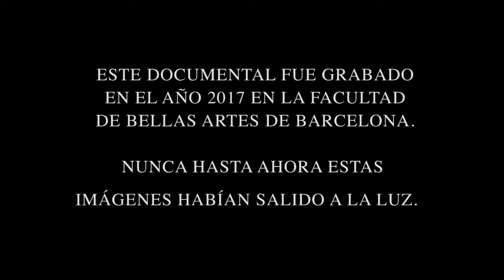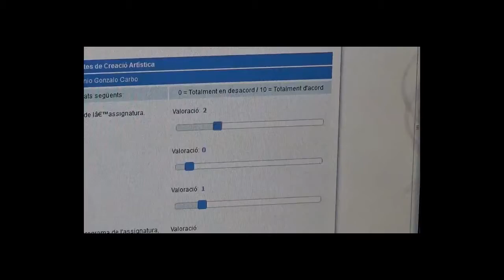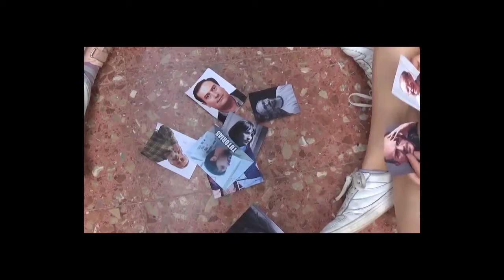"Adicciones dramas y miserias" de Marta Blas, Albert Noguera y Elena Serrano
ES
Trabajo libre para la asignatura Laboratorio Audiovisual del grado en Bellas Artes, facultad de Bellas Artes, Universidad de Barcelona.
Grupo 1B, Cuatrimestre de Primavera, 2017

Autor/es:
Marta Blas, Albert Noguera y Elena Serrano

CA
Treball lliure per a l'assignatura Laboratori Audiovisual del grau en Belles Arts, facultat de Belles Arts, Universitat de Barcelona.
Grup 1B, Quadrimestre de Primavera, 2017